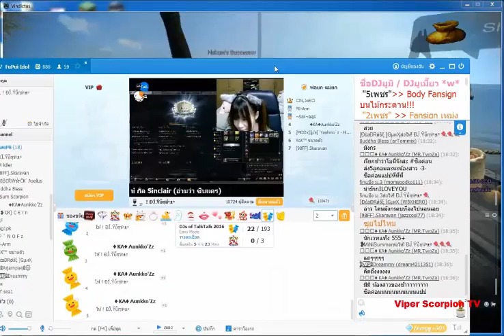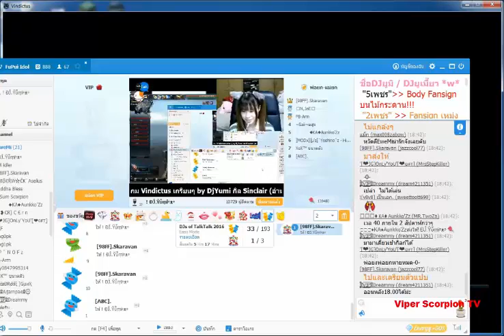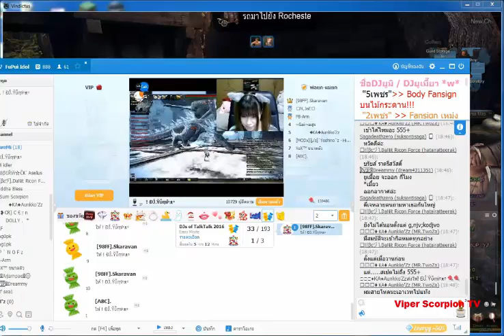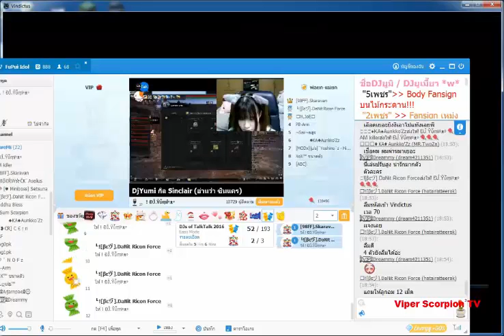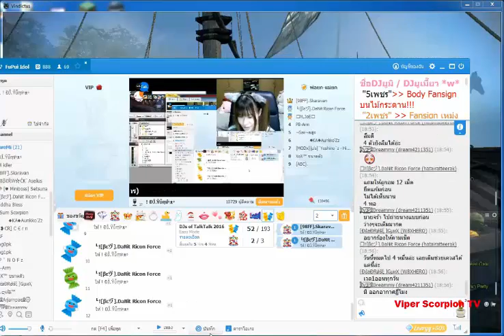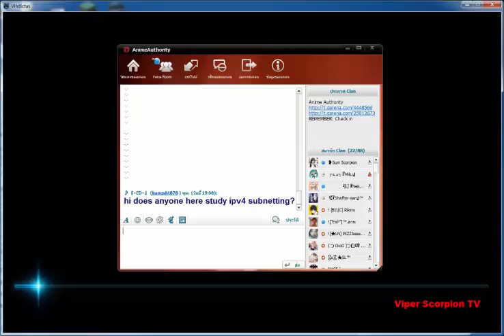Vindictus EP 8